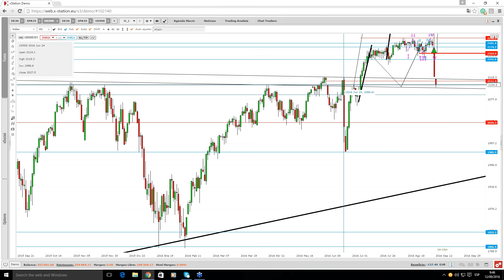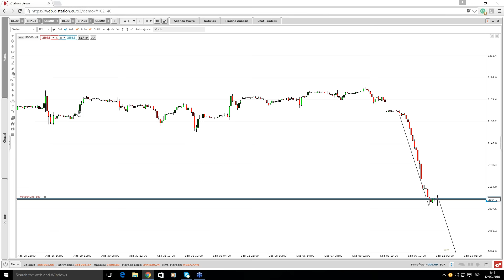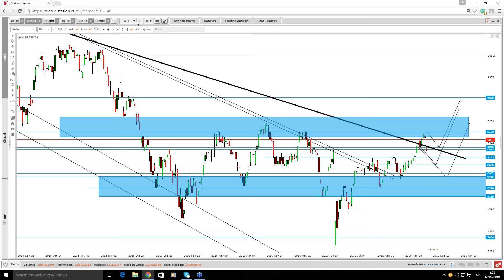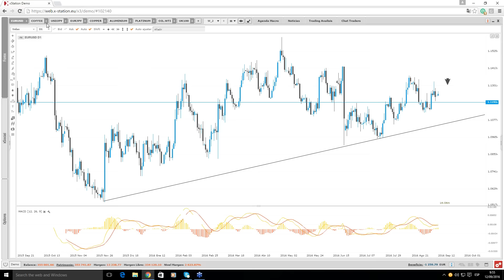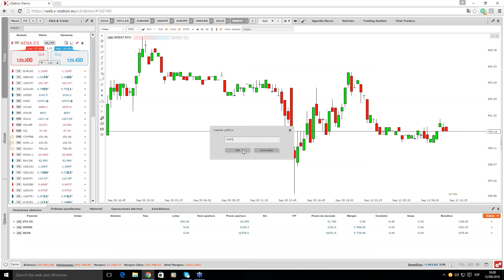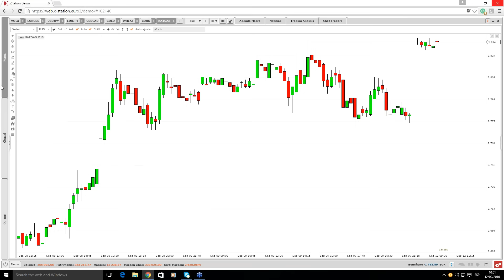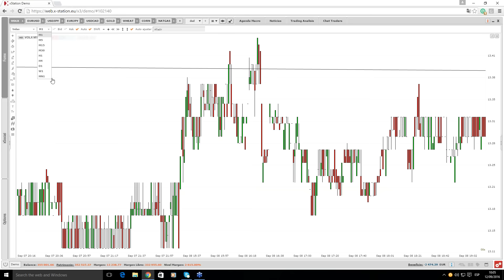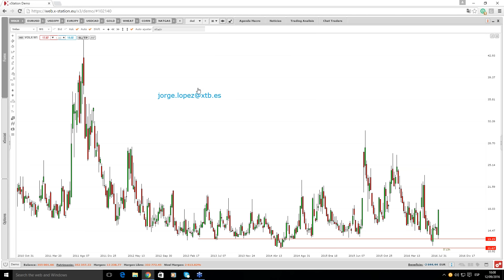Morning Meeting. Apertura del mercado europeo. Jorge López. 12/09/2016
El mejor informativo de bolsa. La primera toma de contacto diaria con el mercado. Conoce qué está pasando, cuales son los activos con mayor variación en el día y que datos determinarán los movimientos de la jornada.
• Noticias más relevantes del día
• Principales datos macroeconómicos de la sesión
• Impacto de las noticias y fundamentales en el mercado
• Situación desde el punto de vista del análisis técnico
¿Por qué tengo que asistir a este seminario?
• Si quieres estar informado de la actualidad más rabiosa del mercado, este es tu seminario. A primera hora de la mañana, los traders acuden a este punto de encuentro que sirve como “despertador” y a la vez señal de inicio de la sesión bursátil.